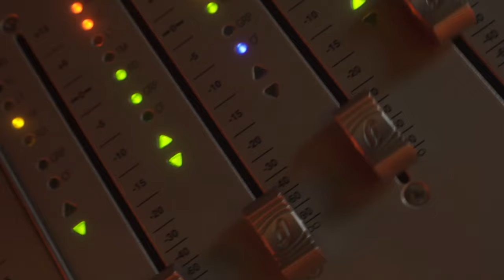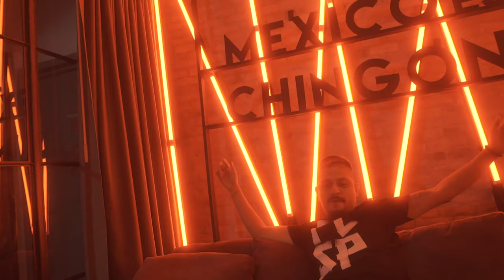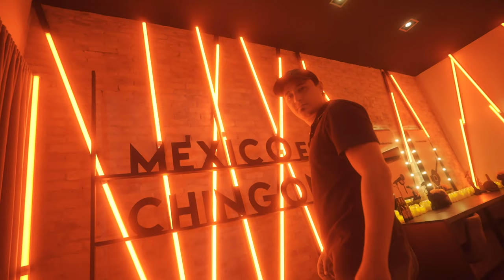Panteón Rococó - Manifiesto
Cuando decimos que se viene algo chido, es porque se viene algo chido.
Muy pronto podrás gozar este homenaje que hicimos a grandes artistas.